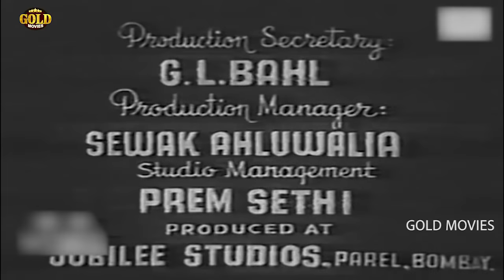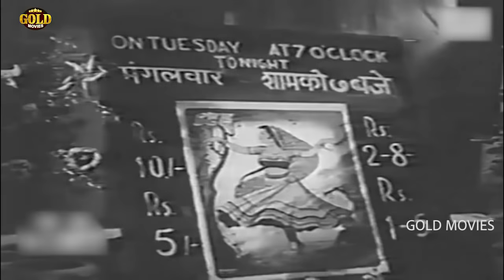Ek Nazar (1951) Full Movie | एक नज़र | Karan Dewan, Nalini Jaywant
Watch EkNazar 1951 Classic Romantic movie.
Starring Karan Dewan, Gope, Nalini Jaywant, Kuldip Kaur, and Rehman.
Directed by O.P. Dutta